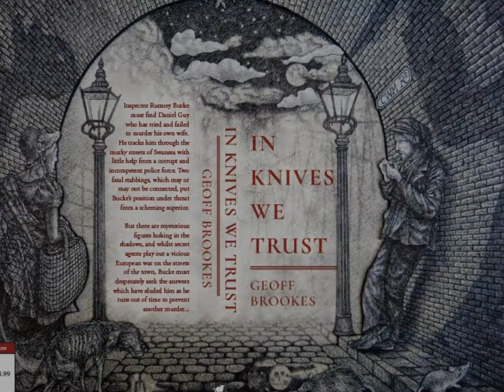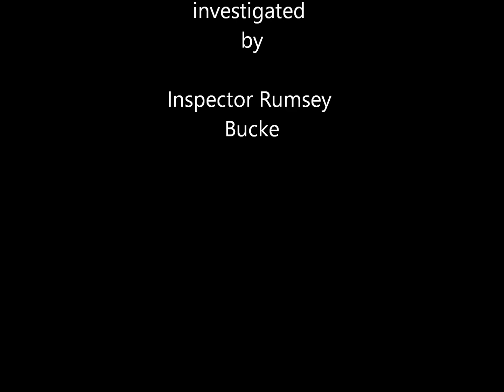In Knives We Trust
An introduction to my novel, In Knives We Trust, the first in a series about the investigations of Inspector Rumsey Bucke. It  gives an impression of some of the main characters and provides some
 authentic images of Swansea in 1880.